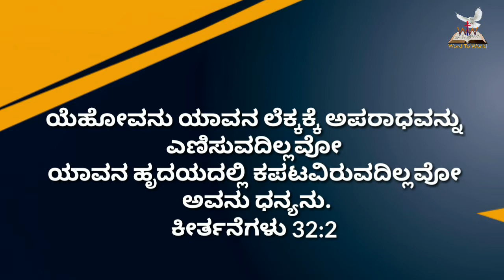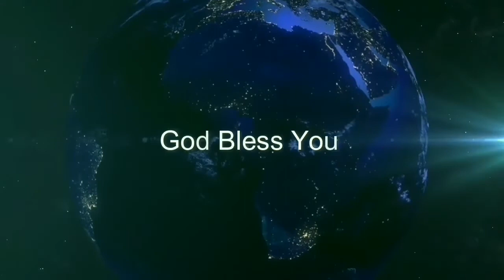🌄ಉದಯಕಾಲದ ವಾಕ್ಯ || ಕೀರ್ತನೆ 32:2 || Feb 19 || Bro Robin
Prayer Helpline
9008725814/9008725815